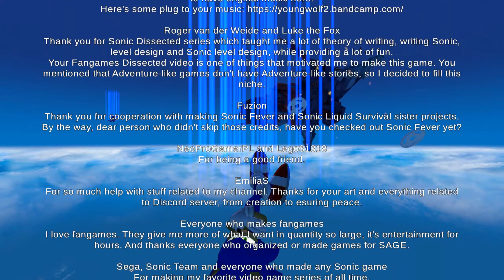Sonic Liquid Survival 100% Completion [SAGE 2019] (Sonic Fangame)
A playthrough of Sonic Liquid Survival Demo 2 from SAGE 2019. I show all the Easter Eggs I found at the end. Also the 3rd Boss isn't beatable, you're meant to lose and there's only 6 Special Stages.

I got to say this demo exceeded my expectations. There's cutscenes, unlockables, some of the best Special Stages I've ever played in a Sonic game period, Easter eggs, and each character has their own moves (which I didn't get to show off in this video.)